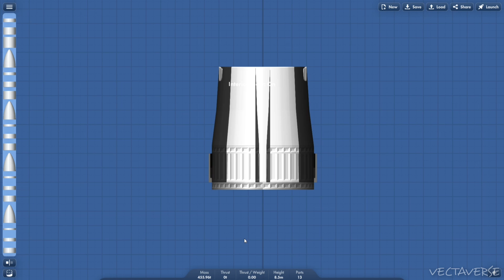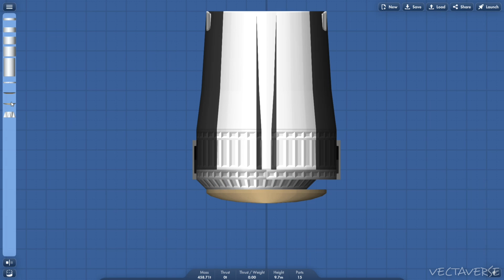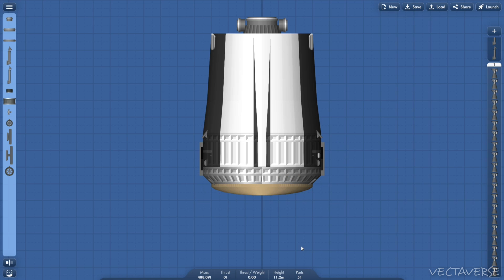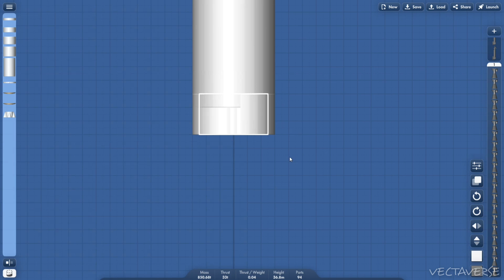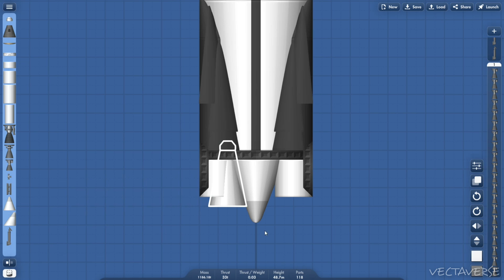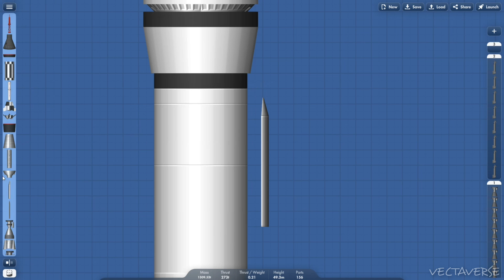How To Build Stoke Nova Fully Reusable Rocket in Spaceflight Simulator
Building The Fully Reusable Stoke Space Nova Rocket In Spaceflight Simulator

Nova is a fully reusable medium-lift launch vehicle being developed by Stoke Space that was announced in mid 2021. It is planned to be a two-stage fully reusable launch vehicle with a planned payload capacity of 5T (5,000kg) into LEO. It will use seven engines consuming LNG/LOX for the first stage and a hydrolox (Liquid Hydrogen and Liquid Oxygen) engine with 30 thrust chambers arranged in a ring around a regeneratively cooled heatshield, eliminating the need for brittle thermal tiles like on the Space Shuttle. The first stage performs an RTLS (Return To Launch Site) landing much like SpaceX's Falcon 9 and Starship's first stage, as well as Rocket Lab's planned Neutron.

Social Media 📲